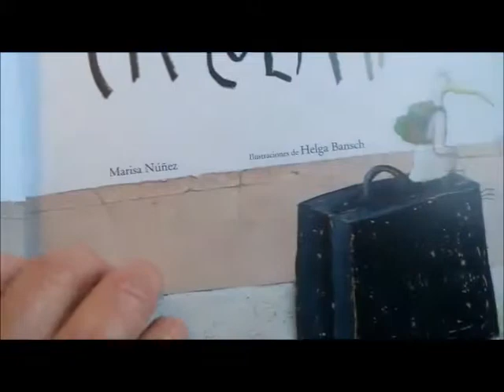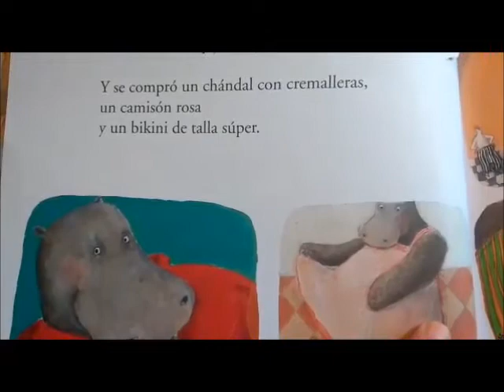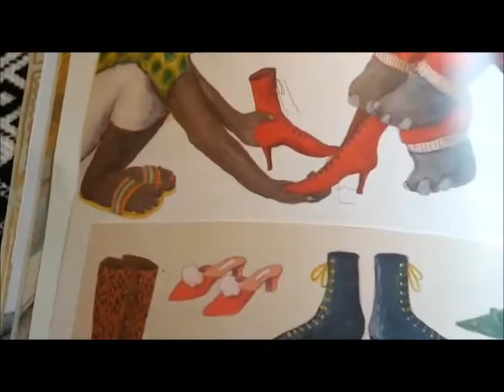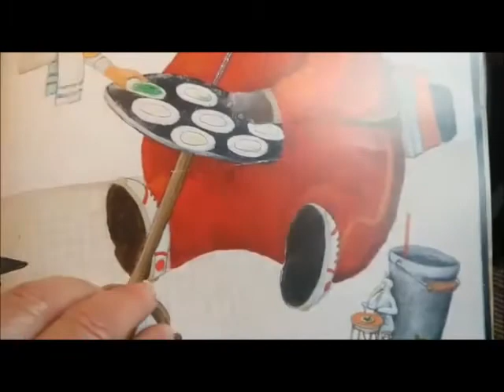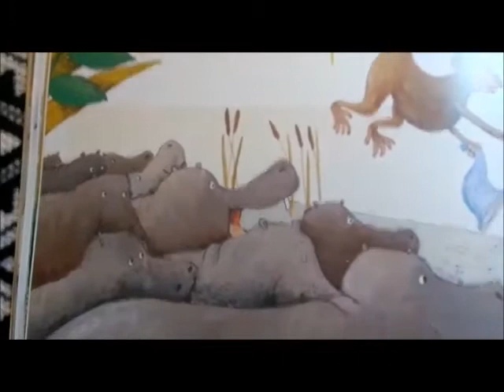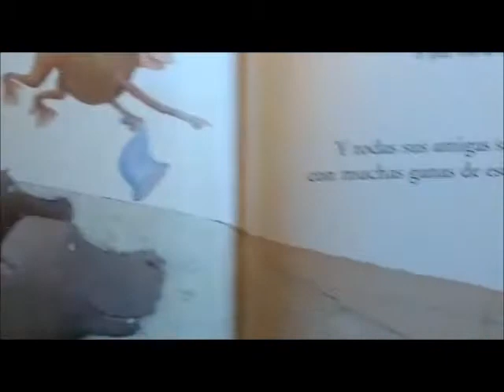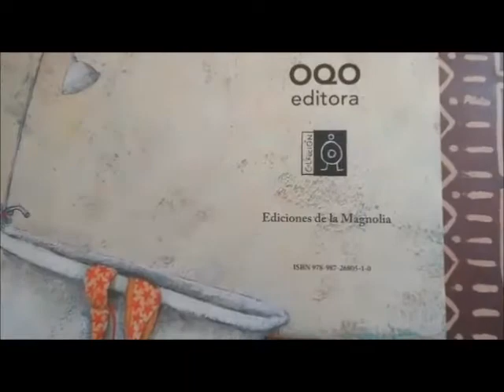CHOCOLATA- MARISA NÚÑEZ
ESTA ES LA HISTORIA DE CHOCOLATA QUE SE VA DE LA JUNGLA HACIA LA CIUDAD PARA HACER LO QUE MÁS LE GUSTA: TOMAR UN BAÑO.